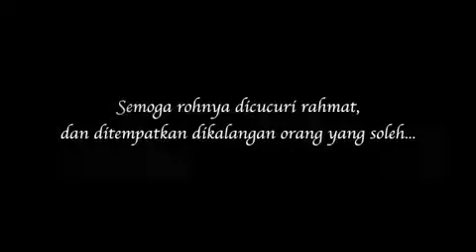Al Fatihah Ustaz Syed Hamadi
Impak daripada drama Nur 2 memberi kesan kepada penonton rakyat Malaysia yang rata ratanya memberi kesan yang mendalam terhadap mereka yang menontonnya.Dengan itu tamatlah sudah drama ini..😢